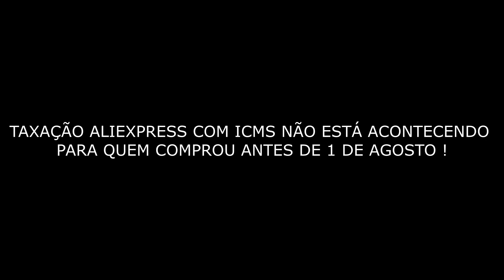TAXAÇÃO ALIEXPRESS COM ICMS NÃO ACONTECENDO PARA QUEM COMPROU ANTES DE 1 DE AGOSTO !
Taxação aliexpress com icms não está acontecendo para quem comprou antes de 1 de agosto!
Essa era a duvida que muito tinham antes de entrar as novas regrasde importação.
Com a entrada do remessa conforme em 1 de agosto o plano de conformidade disse que seria cobrado 17% de icms, mas pelo visto que comprou antes de 1 de agosto e recebeu depois de 1 de agosto ta sendo fiscalizado na antiga regra.
O que é muito e tranquiliza alguns.